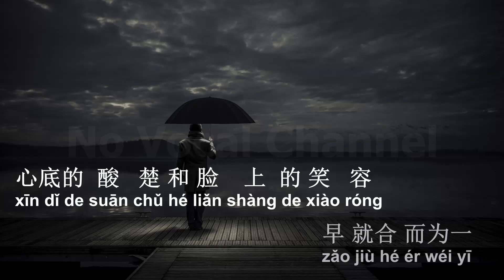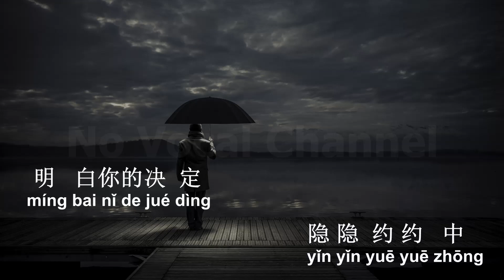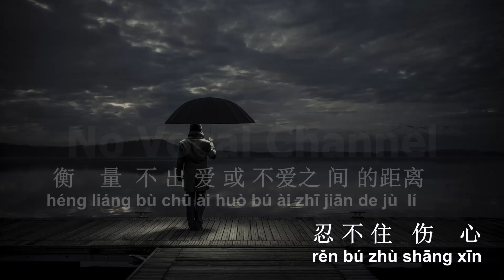Yi Yan Nan Jin ( 一言难尽 ) Male Karaoke Mandarin - No Vocal